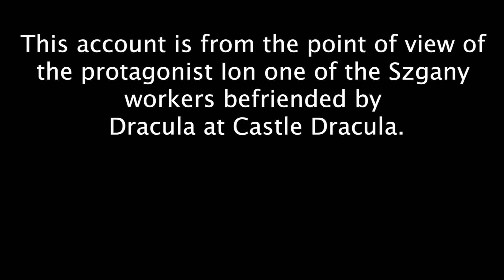Video Pitch for The Szgany Chronicles: The Untold Tales of Dracula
Title: The Szgany Chronicles: The Untold Tales of Dracula

Written by: David J. Roberts III

Genre: Gothic/Horror

Type: Novel

Logline: The Szgany Chronicles: The Untold Tales of Dracula is the account of the reconstitution of Dracula's ashes after his death as recorded in Bram Stoker's "Dracula" and the tales of Dracula's new life in Transylvania and beyond. This account is from the point of view of the protagonist Ion one of the Szgany workers befriended by Dracula at Castle Dracula.